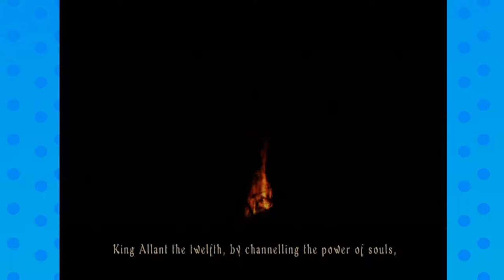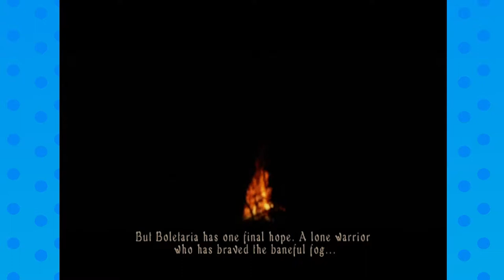Blue Plays: Demon Souls [Blind] Episode 1 - Fated For Failure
Death Awaits All Who Travel Here